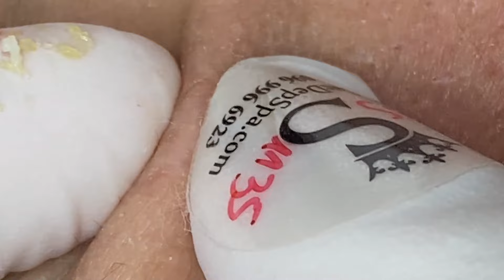تلميع وتنظيف الجلد الطبيعي المدور # 7766